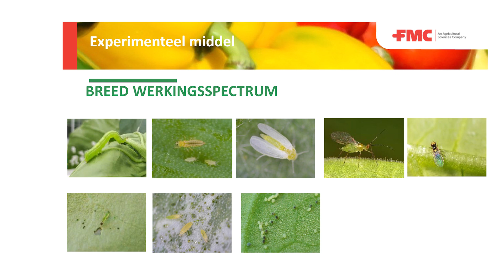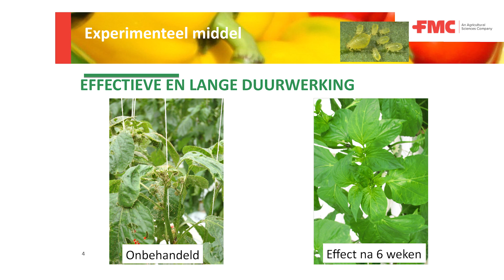Gewasbeschermingsdag groente - FMC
Donderdag 22 april vond de gewasbeschermingsdag groenteteelt plaats in het World Horti center in Naaldwijk. Helaas, door corona, zonder onze klanten. Maar met onze fabrikanten en  groeispecialisten Hans van Vliet en Edwin Datthijn. Zij spraken met de fabrikanten over de proeven en de laatste ontwikkelingen op het gebied van gewasbescherming.

Aan de hand van filmpjes laten wij u deze week zien welke ontwikkelingen dat zijn. Onze groeispecialisten staan uiteraard klaar om de mogelijkheden voor uw teelt te bespreken.

Nico Harteveld vertelt over de proef van FMC in deze video.